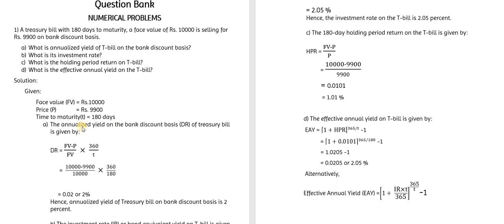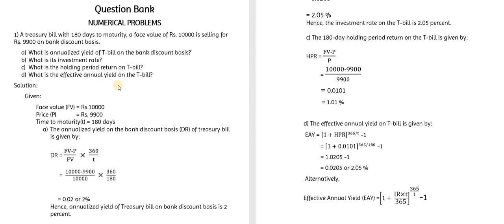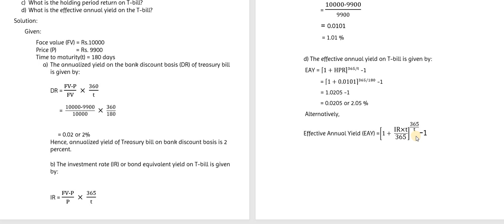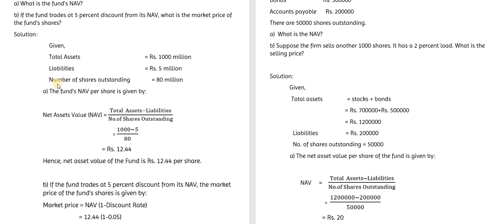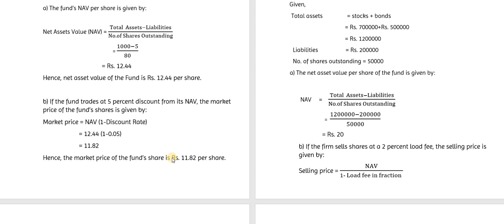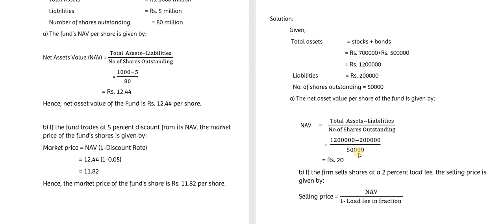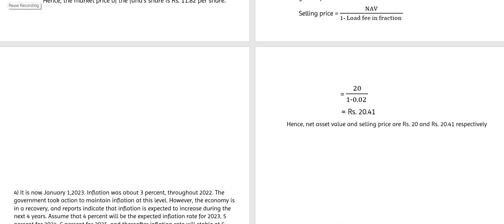BBS 3rd Year | Finance | Chapter-2 | Question bank | Q.No. 1, 2, 3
BBS 3rd Year Finance Chapter-2 : Financial Instruments & Interest Rates | Question Bank | Q. NO. 1, 2, 3